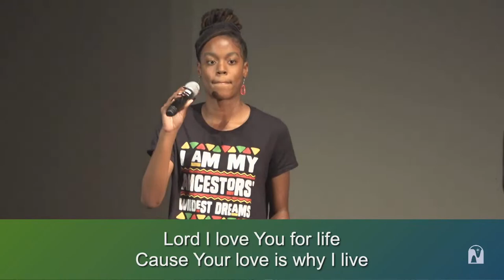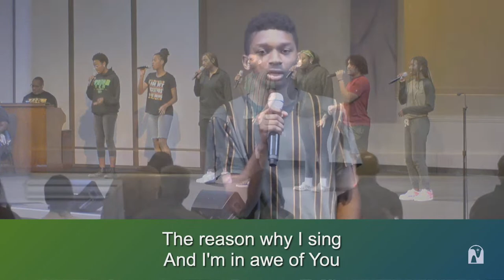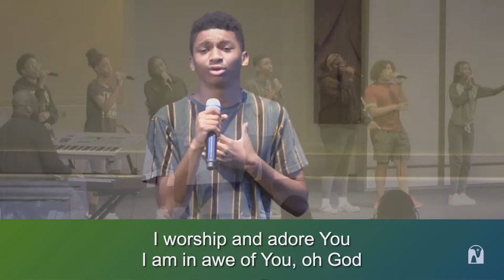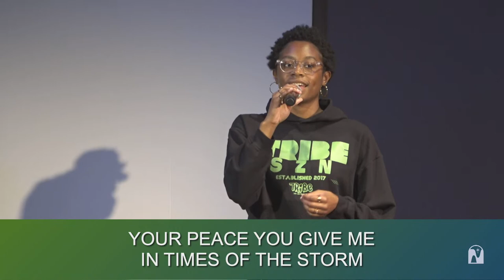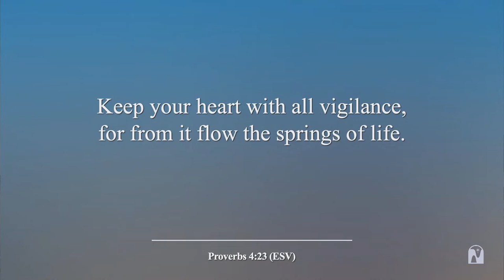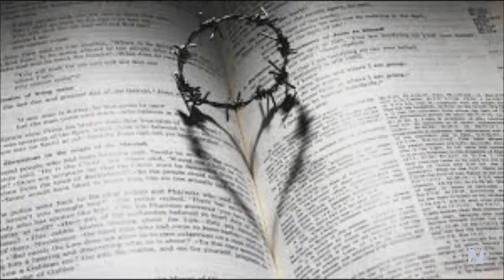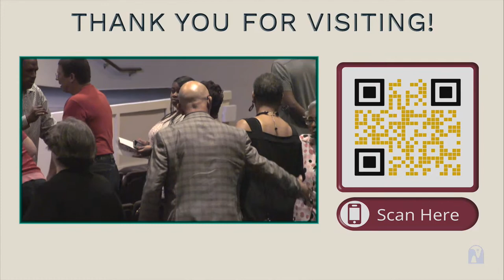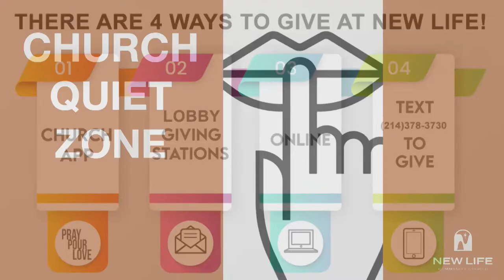WORSHIP SERVICE SUNDAY - Sanctuary